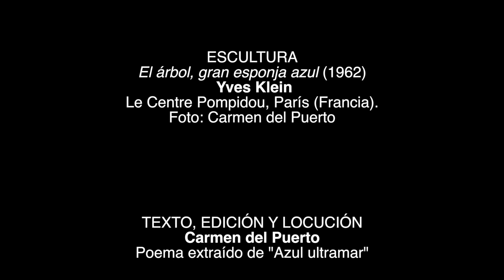"De falsa resina" (Audiopoema) - Carmen del Puerto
Poema ilustrado y basado en la escultura de Yves Klein "El árbol, gran esponja azul", expuesta en el Centro Pompidou, de París (Francia). Incluido en mi antología "Azul ultramar. Poemas 'vintage' inspirados en obras de grandes artistas", de Ediciones El Drago.

CRÉDITOS DE "De falsa resina"

ESCULTURA
"El árbol, gran esponja azul" (1962)
 Yves Klein
Le Centre Pompidou, París (Francia).
Foto: Carmen del Puerto
TEXTO, EDICIÓN Y LOCUCIÓN
Carmen del Puerto
Poema extraído de "Azul ultramar"
MÚSICA
Free Music Archive: Dee Yan-Key - "Wade in the water"

SINOPSIS de "Azul ultramar"
A un artista francés llamado Yves Klein le dio por pintar los árboles de azul. De un azul eléctrico, intenso y monocromo, pero con matices, que hipnotiza a quien lo contempla y que ha inspirado esta antología poética con etiqueta “vintage”. Estamos ante un recorrido personal y misterioso por obras de grandes artistas, donde el verso se impone a veces libre y a veces con rima. Las pinturas y esculturas a las que hacen referencia los poemas no se identifican expresamente con sus títulos. Tampoco se revela su autoría. “Adivinar” es parte de la propuesta: deducir la imagen de las palabras, el lienzo de la metáfora, la talla de la hipérbole, la firma de la composición. Un «pasatiempo» cuya solución los lectores podrán encontrar bien con el Código QR que acompaña a cada texto y que remite a galerías y museos, si bien las listas de obras y creadores se incluyen al final del libro. Experimento poético y herramienta didáctica para aprender no sólo sobre secretos del Arte, con historias ocultas en los versos, sino también sobre la magia de combinar métrica y armonía.

SOBRE MÍ:
Soy doctora en Ciencias de la Información y periodista especializada en ciencia y tecnología. Trabajo en el Instituto de Astrofísica de Canarias (IAC) como jefa de la Unidad de Comunicación y Cultura Científica (UC3). He escrito varios cuentos de temática científica y soy autora de la obra de teatro multimedia "El honor perdido de Henrietta Leavitt", del libro de divulgación "Especies cósmicas. Entre gigantes rojas y agujeros negros", del libro de viajes "La niña de Lambaréné y otras escenas africanas" y de la biografía novelada "El finlandés errante. La vida ilícita de Jan Salakari". También he colaborado en diferentes obras colectivas de carácter literario, entre ellas "El retorno de las Musas. Ficciones y reflexiones desde el museo" y la antología de relatos "Alar de Rosas".

Facebook: @Carmen Del Puerto Varela
LinkedIn: Carmen del Puerto Varela
YouTube: Carmen del Puerto Varela